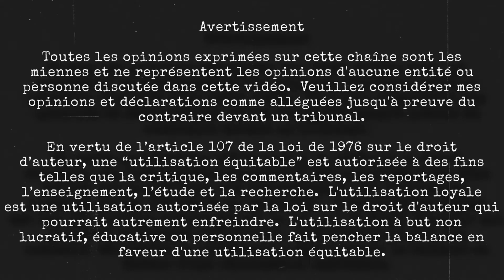Epstein et ses Complices(ENG SUB) - Jean Luc Brunel Partie 2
Bienvenue sur ma chaîne. “La French ConAction”

Une mini saga série sur Jean luc Brunel, l’ami de Ghislaine Maxwell et de Jeffrey Epstein. Jean luc est un personnage clé dans l’affaire Epstein puisqu’il était au premier rang , témoin du plus grand traffic de sex et chantage au sex avec mineurs jamais déployé sur le sol Américain. Jean luc ou Jean Cul pour les intimes à beaucoup à nous apprendre sur cette organisation criminelle. Epstein est suicidé en août 2019, Ghislaine Maxwell est derrière les barreaux à New York en attente de son procès, alors !!qu’adviendra t’il de Brunel , quel rôle avait t’il joué dans cette sordide affaire. Le volet français de l’affaire Epstein reste entrouvert avec beaucoup de question et de victimes en quête de réponses et de justice.

Merci d'avoir pris le temps de regarder notre video et pour tout Le support que vous nous apporté

À bientôt